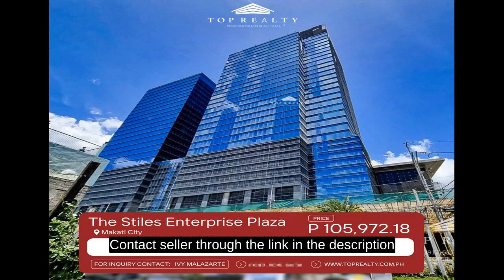158 sqm Commercial Office For Rent in Makati Metro Manila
158 sqm Commercial Office For Rent in Makati Metro Manila

Commercial & Industrial Properties For Rent / Lease in Makati, Metro Manila: Makati, Metro Manila